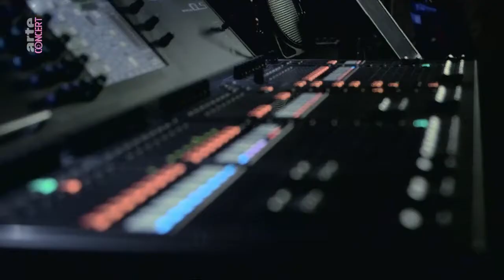Morcheeba - Berlin Live, Schwuz, Berlin, Germany (May 07, 2018) HDTV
●▬▬▬▬▬▬▬▬▬▬▬ஜ۩۞۩ஜ▬▬▬▬▬▬▬▬▬▬▬●
●▬▬▬▬▬▬▬▬▬▬▬ஜ۩۞۩ஜ▬▬▬▬▬▬▬▬▬▬▬●

*** Setlist ***
01. Never Undo
02. Otherwise
03. The Sea
04. Blaze Away
05. Trigger Hippie
06. Light of Gold (Skye and Ross cover)
07. Summertime (George Gershwin cover)
08. Let's Dance (David Bowie cover)
09. Part of the Process
10. Blindfold
11. Let Me See

*** Encore ***
12. Sweet L.A.
13. Rome Wasn't Built in a Day

*** Morcheeba Short Bio ***

One of the most groove-oriented acts in the mid-'90s trip-hop crowd, London-based group Morcheeba separated themselves from the pack with the sweet, fluid vocals of Skye Edwards and a laid-back mix of fusion, funk, and blues produced by brothers Paul and Ross Godfrey. Debuting in 1995 with the Trigger Hippie EP, they went on to become a favorite on the trip-hop scene with albums such as 1998's Big Calm, 2000's Fragments of Freedom, and 2002's Charango, which gave them a crossover boost in mainstream and hip-hop circles. After a brief exit for Edwards -- during which time the Godfrey brothers employed new vocalists for the Antidote and Deep Dive -- the beloved singer returned to the fold for their big comeback, 2010's Blood Like Lemonade. In 2013, the trio fractured as Paul Godfrey parted ways with his brother and Edwards, who released music together under their own names. The pair resurrected the Morcheeba name for 2018's Blaze Away and 2021's Blackest Blue.

The group was formed in 1995 when the Godfreys decided to go out on their own after co-producing six tracks for David Byrne's album Feelings. They submitted several tapes of their instrumental demos to labels around London, but received little interest in return. After hooking up with vocalist Edwards at a party, however, their music began to gel and Morcheeba signed to the China label. After the release of two EPs (Trigger Hippie and Music That We Hear), the trio issued their debut album, Who Can You Trust? It appeared on the American Discovery label in late 1996, and Morcheeba toured the U.S. with Live and Fiona Apple the following year. Big Calm followed in 1998 and Fragments of Freedom was released two years later. Charango appeared in 2002 and featured guest appearances from Lambchop's Kurt Wagner and rapper Slick Rick, as well as a pair of spots with rapper Pacewon.

A year later, the greatest-hits collection Parts of the Process was released and Skye Edwards parted ways with the band. Former Noonday Underground vocalist Daisy Martey joined the group for 2005's The Antidote, a more acoustic album that mixed psychedelia with Burt Bacharach-styled pop. Martey's role would be short-lived and the vocals on the Antidote tour were provided by temporary frontwoman Jody Sternberg. Dive Deep (2008) took a marked turn toward folk, with the Godfreys using a revolving door of vocalists who included Thomas Dybdahl, Judie Tzuke, Cool Calm Pete, Amanda Zamolo, and Bradley Burgess.

Original vocalist Skye Edwards reunited with the Godfreys for 2010's Blood Like Lemonade and remained for the 2013 release of their eighth album, Head Up High. The latter featured guest appearances from rappers Charli 2na and Rizzle Kicks along with White Denim member James Petralli. In 2014, Paul Godfrey parted ways with Morcheeba, and Ross and Skye continued as a duo, releasing Skye & Ross at the tail end of 2016. The pair returned in early 2018 as Morcheeba, issuing the single "Never Undo." The track appeared on their 2018 album Blaze Away, which was followed by extensive touring. They continued under the Morcheeba name for 2021's Blackest Blue, a sultry effort featuring the singles "Oh Oh Yeah" and "Killed Our Love."